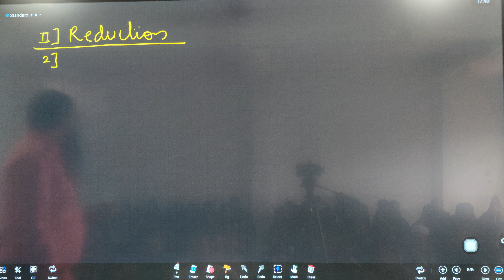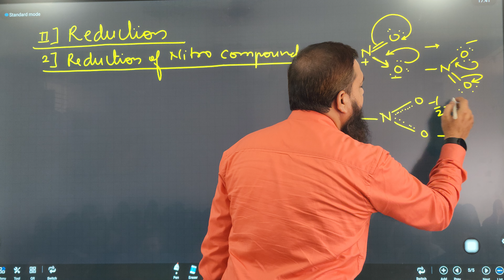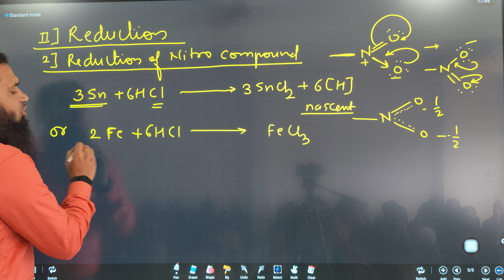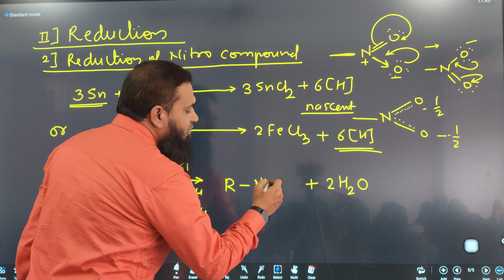L005 Reduction of NitroAlkane | Preparation Methods Amines | Amines 12th Chemistry | Arshad khan sir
L005 Reduction of NitroAlkane | Preparation Methods Amines | Amines 12th Chemistry | Arshad khan sir NEET CET JEE 11th 12th Chemistry videos ncert Maharashtra board

Introduction:

Arshad khan

Pintrest for islamic and Chemistry posters and images
Wallpapers.

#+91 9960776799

Chemistry NEET JEE CET 11TH 12TH BOARD PAPERS NOTES VIDEOS

Name : khan Md Arshad Ali
father's Name : Md Umer Ali Khan
Mother's name : Anis unnisa

Meet Khan Md Arshad Ali, a seasoned chemistry virtuoso with an impressive 18-year teaching odyssey. With an innate passion for education, he weaves intricate strands of knowledge, guiding aspirants towards triumphant conquests in the realms of NEET, JEE, CET, and board examinations.

Arshad Khan's digital presence echoes his multifaceted persona. Embark on enlightening journeys through his captivating YouTube domain, where he imparts invaluable chemistry wisdom, essential for acing the competitive echelons of NEET, JEE, and board exams. Driven by a higher calling, he also curates spiritual and social narratives on YouTube, fostering a space for enlightenment through the prism of Islam.

LinkedIn serves as a beacon, illuminating pathways to professional aspirations, with Khan serving as a bridge connecting diligent job-seekers with opportunities that align with their aspirations. The depths of Khan's commitment to his faith and discipline are encapsulated in his carefully curated Islamic and chemistry treasures on Pinterest, adorning screens with aesthetic excellence and spiritual resonance.

Dive into Khan's illustrious pedagogical odyssey through his stints at Gaikwad Coaching Classes and the exalted role of Joint Director at Bright Coaching Academy. Beyond academia, his fervor extends as the secretary of the Islamic Research Centre in Aurangabad, where he orchestrates scholarly dialogues that resonate across dimensions.

Steeped in academic achievements, Khan's erudition shines through Fazilat and M.A. degrees in Islamic Studies, alongside a masterful grasp of Organic Chemistry, earning laurels from Dr. BABA SAHEB AMBEDKAR UNIVERSITY and Dr. BAMU, respectively. The tapestry of his knowledge expands with an M.Phil from Alagappa University, an emblem of his pursuit of intellectual excellence.

Khan's vibrant social footprint spans Instagram, Twitter, and Facebook, bridging connections and fostering conversations that ripple through the digital landscape. For those seeking a deeper connection, Khan's Telegram domains provide sanctuaries of wisdom, one dedicated to Islamic insights and the other to comprehensive chemistry guidance.

Behind this exceptional individual lies the unwavering support of his parents, Md Umer Ali Khan and Anis Unnisa. As Khan continues to illuminate minds and hearts, his legacy as a teacher, mentor, and advocate for both knowledge and faith remains etched in the annals of learning.

A chemistry teacher having 18 years of teaching experience.

Islamic education:
Fazilat Degree in islam

also got second master degree in Industrial Chemistry from Dr.BAMU Auranagabad.@Arshad_Khan_sir @AdvFaizSyedOfficial @MOI_MessageOfIslam @IRCTV @BrightCoachingAcademyIndia